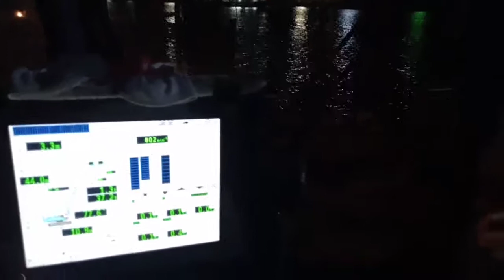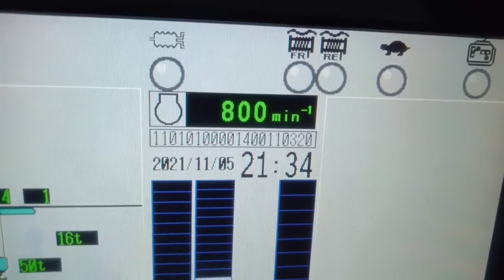Perjuangannya seorang suami buat istri dan anaknya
Kisah perjuangan seorang suami buat istri dan anaknya, itulah team kami dari Indonesia yang merantau Dinegara Pantai gading, atau dalam bahasa Inggris Ivory Coast, dalam bahasa Perancis, Cote D'Ivoire  tepatnya kami di wilayah Trechville, Port autonome Abidjan.. west Africa